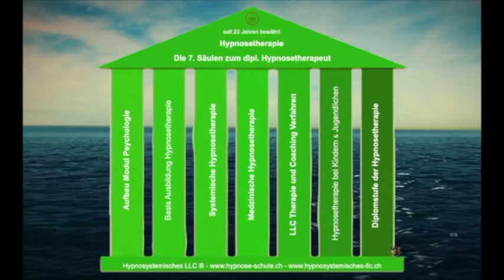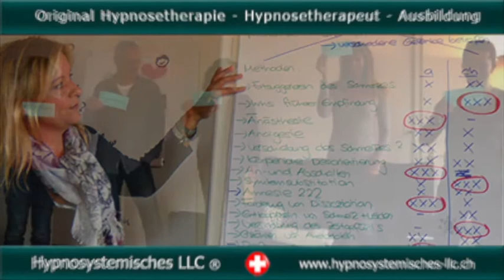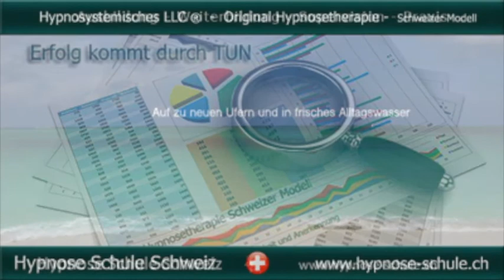Hypnose Schule Schweiz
Hypnoseschule Schweiz.

Qualifizierte Schule für die Ausbildung der Hypnose, Hypnosetherapie, Hypnotherapie, Hypnosystemisches Coaching. Anerkannt beim Hypnose Dachverband Schweiz und der ASCA - Stiftung für Komplementärmedizin.

Unsere Ausbildungen und Weiterbildungen sind auch durch das EMR anerkannt.

Original Diplom Ausbildung der Hypnosetherapie und Hypnosystemisches Coaching.

Abschluss als Diplomierter Hypnosetherapeut, Hypnosystemischer Coach.

Hypnosetherapie Schweizer Modell © - Ausbildung der Schweizer Hypnosetherapeuten und Hypnosystemische Coaches.

Seit 20 Jahren bewährt √

- Marken Schutz unter Hypnosystemisches LLC ®

Die unter Marke geschützten Module der Original Hypnosetherapie Diplom Ausbildung:

1. Basis Ausbildung der Hypnosetherapie
    cert. Hypnosetherapie Practitioner.

2. Systemische Hypnosetherapie, Hypnosystemik
    cert. Systemischer Hypnosetherapie Practitioner

3. Medizinisch klinische Hypnosetherapie
    cert. medizinisch klinischer Hypnosetherapie Practitioner

4. LLC Therapie - Coaching
    cert. LLC Therapie & Coaching Practitioner

5. Kinderhypnose
    Hypnosetherapie Anwendung bei Kindern & Jugendlichen
    cert. Hypnosetherapie Practitioner Hypnosetherapie Anwendung
    bei Kindern und Jugendlichen.

6. Diplomstufe der Hypnosetherapie
    Diplomierter Hypnosetherapeut & Hypnosystemischer Coach

Kompetenz die überzeugt √ - Herzlichkeit die bewegt √

Unsere Dozenten verfügen über jahrzehntelange und nachweisbare Kompetenzen in Psychologie, Systemischer Psychologie, Systemisches Coaching, Medizin, Traumatherapie, Familientherapie, Hypnose, Hypnosetherapie,

Wie weiter nach der Hypnosetherapie Ausbildung - als Diplomierter Hypnosetherapeut und Hypnosystemischer Coach?

Nach erfolgreichen Abschluss besteht die Möglichkeit sich zum Hypnosetherapie Master ® (Master of Hypnosetherapie) ausbilden zu lassen.

IntressentInnen mit anderem Ausbildungshintergrund, können über ein Vorgespräch zum Abgleich des bereits vorhandenen, ebenfalls an unseren Ausbildungen teilnehmen.

Informationen unter:

Hypnoseschule Schweiz
Qualifizierte und anerkannte Schweizer Fachschule für Hypnose, Hypnosetherapie, Hypnotherapie, Hypnosystemisches Coaching.

Hypnosystemisches LLC ®
Original Hypnosetherapie. Ausbildung, Weiterbildung, Praxis.

Gesundheitsakademie Schweiz
Ganzheitliche Fachschule für Gesundheitsförderung
Anerkannt auch durch die Stiftung ASCA.

UNIQUE COMPANION
Gesamtheitliches Institut zur Förderung von Kompetenz, Gesundheit, Lebensqualität. Förderalismus mit Sinn.

Hypnose Dachverband Schweiz
Schweizer Dachverband für Hypnose, Hypnosetherapie, Hypnotherapie, Hypnosystemisches Coaching. Hier finden Sie die geprüften, seriösen, anerkannten Schweizer Hypnosetherapeuten und Hypnosystemische Coaches.

ASCA
Stiftung für Komplementärmedizin

Musik und Videoproduktion